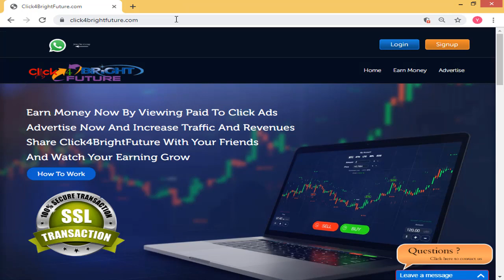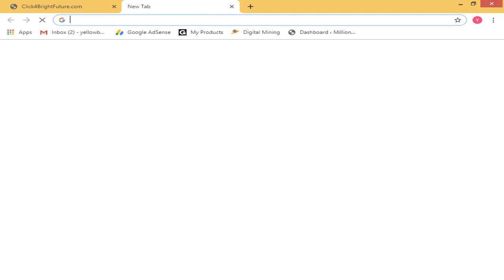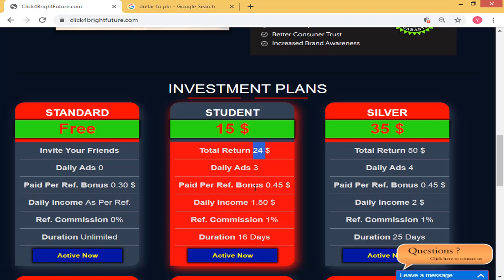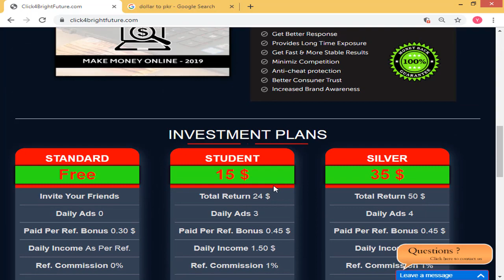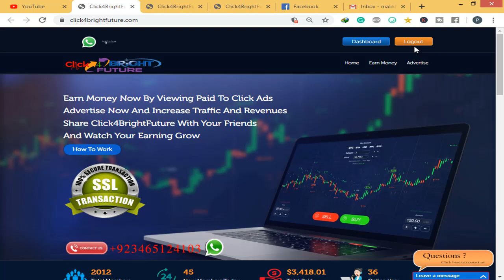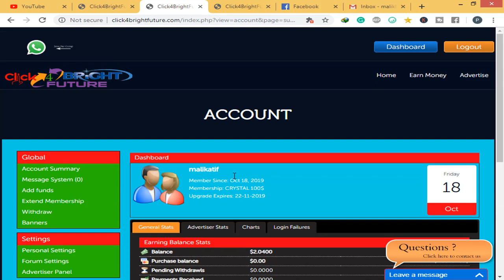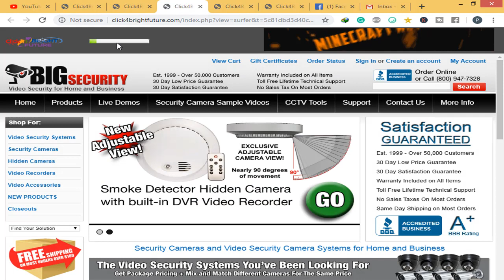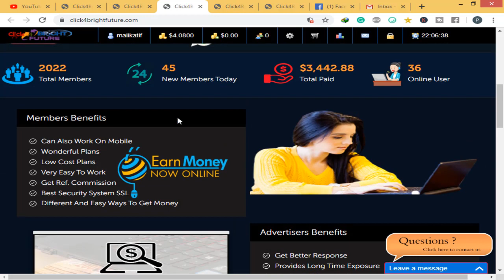Earn 500 - 1000 PKR Daily by Watching Ads Online | Payment Proof 2019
NOTE...
easy paisa jazz cash or bank min deposit or withdrew rate same ha Rs.100 or withdrew pr koi tax ni he.cashmall or perfect money min $ min invest hoti he or $ min waps milti he.

Check More Information...

About Channel:

Online Guru provides basic and advanced level online earning, blogging, computer, internet, technology-related education for free, we also make Videos of Gadgets Reviews and Unboxing and many more thing. if you want to know more about us then please check out our channel ''Online Guru''